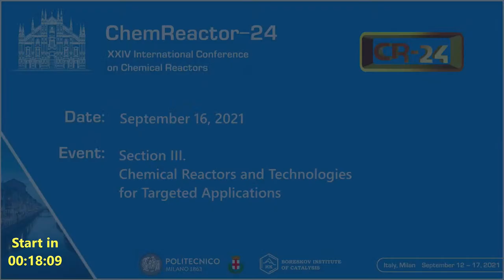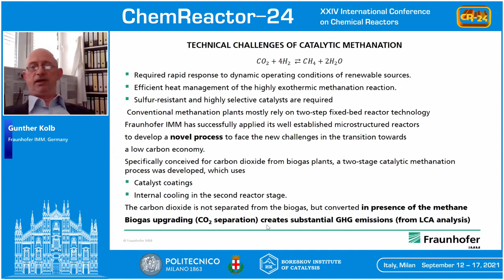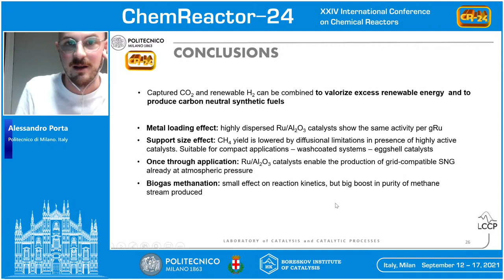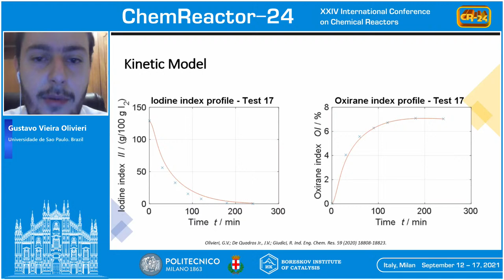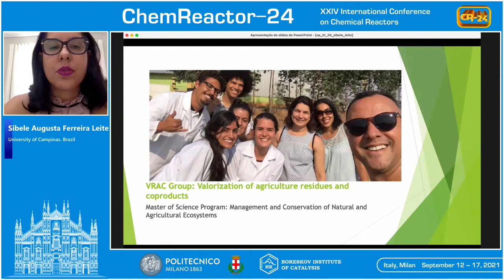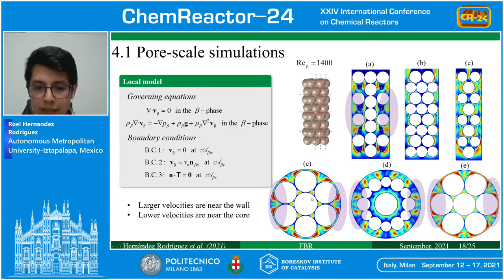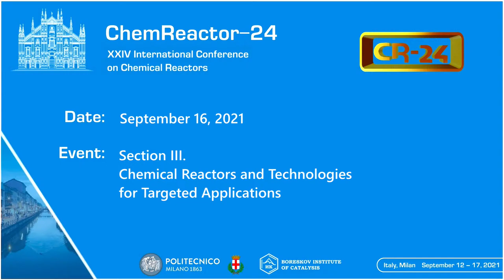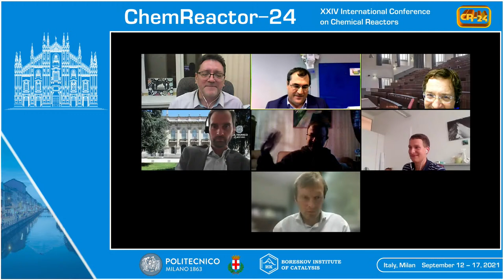September 16, Section III. Chemical Reactors and Technologies for Targeted Applications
Live streaming from XХIV International Conference on Chemical Reactors (ChemReactor-24)
0:00 Intro

ORAL PRESENTATIONS

22:38 Wichert M. (1), Neuberg S. (1), Schürer J. (1), Keller S. (1), Valenteijn H. (1), Kolb G. (1, 2) “DEVELOPMENT OF A TWO STAGE REACTOR CONCEPT FOR THE METHANATION OF CARBON DIOXIDE FROM RENEWABLE SOURCES” (1) Fraunhofer IMM, Mainz, Germany (2) Eindhoven University of Technology, Eindhoven, The Netherlands

40:37 Porta A., Visconti C.G., Lietti L. "INTENSIFICATION OF CO2 METHANATION BY CATALYST AND PROCESS DESIGN" Politecnico di Milano, Milan, Italy

56:18 Simakov D. "CO2 HYDROGENATION REACTOR: EXPERIMENTAL PROOF-OF-CONCEPT AND TECHNO-ECONOMIC FEASIBILITY ASSESMENT" University of Waterloo, Waterloo, Ontario, Canada

1:13:37 Olivieri G.V., da Silva H.N., de Quadros Jr. J.V., Giudici R. "KINETIC MODELLING AND NMPC SIMULATION FOR THE EPOXIDATION REACTION OF THE SOYBEAN OIL" Universidade de São Paulo, Brazil

1:31:40 Figueiredo M.T. (1), Leite S.A. (1, 2), Leite B.S. (1), Dangelo J.H. (2), Baêta B.E.L. (3) “STUDY OF AGITATION IN ANAEROBIC BIODIGESTERS” (1) Federal University of Viçosa, Florestal, Brazil (2) University of Campinas, Brazil 3University of Ouro Preto, Brazil

1:47:33 Coffee break

1:54:14 Chub O. (1), Saadatkhah N. (1), Dubois J.-L. (2), Patience G.S. (1) “EFFECT OF CATALYST AND REACTION CONDITIONS ON POLYMETHYL METHACRYLATE (PMMA) DEPOLMERIZATION IN FLUIDIZED BED REACTOR” (1) Ecole Polytechnique de Montreal, Canada (2) Arkema, Colombes, France

2:08:57 The end of the Section III.

2:39:12 CLOSING OF THE CONFERENCE